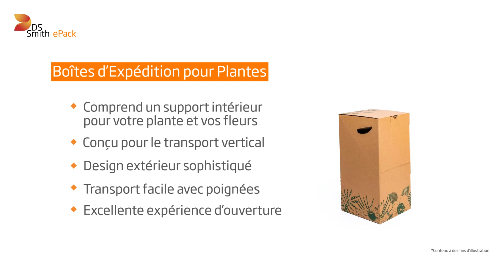Boîtes d’Expédition pour Plantes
Emballage en carton et boîtes pour l'expédition de fleurs et plantes. Adaptées à la taille d'un bouquet standard. Choisissez les dimensions souhaitées et commandez en ligne. Notre gamme de boîtes d’expédition pour fleurs est conçue spécifiquement pour répondre aux besoins des fleuristes en ligne. Selon le mode d’envoi de vos fleurs, nous proposons différentes solutions pour une installation. Grâce à nos boîtes de livraison pour fleurs, vos clients recevront leurs fleurs en parfait état. Facile à assembler, avec des rabats rentrants pour la fermeture. Respectueuse de l’environnement, 100 % recyclable. Comprend un support intérieur pour votre plante et vos fleurs. Conçu pour le transport vertical. Design extérieur sophistiqué. Transport facile avec poignées. Excellente expérience d’ouverture. Achetez maintenant